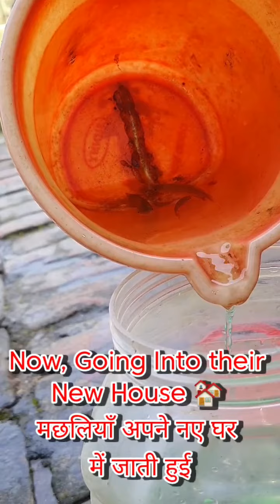🔥Fishes Playing in hand made Aquarium at home with plastic box easy | Village Pond Fish Aquarium 🐟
🔥🔥Fishes Playing in Their Aquarium.
Village Pond Fishes 🐟
Hand Made Aquarium of plastic box.

To watch Ants 🐜 LIFESTYLE Video..